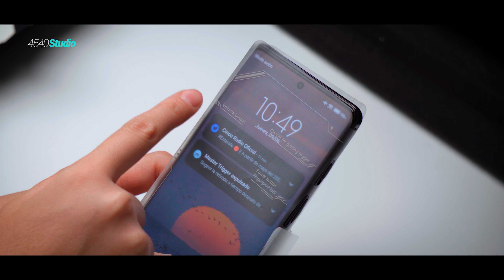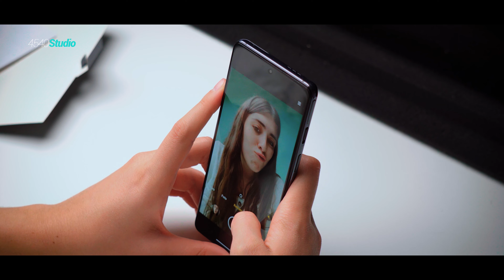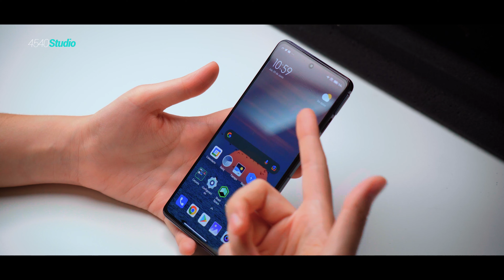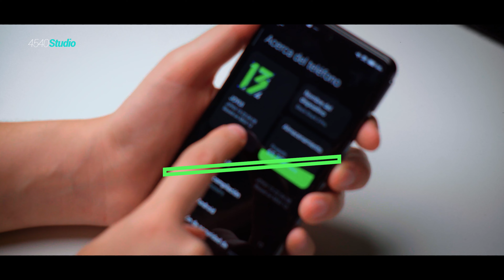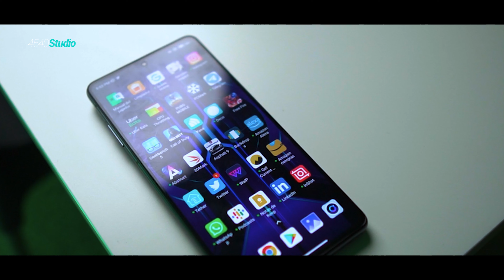Blackshark 5 Pro UNBOXING | Amelie Von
Bueno, soy nueva por acá, les dejo mi Insta por si quieren ir a ver también lo que subo por allá
Y porfa díganme en que y como puedo mejorar para traerles mejores videos!